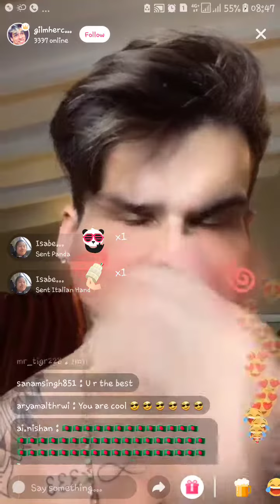Gilmher Croes trying Faces filters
So natural ...